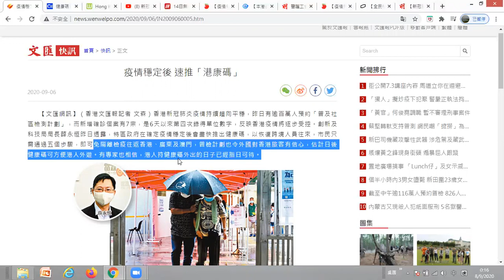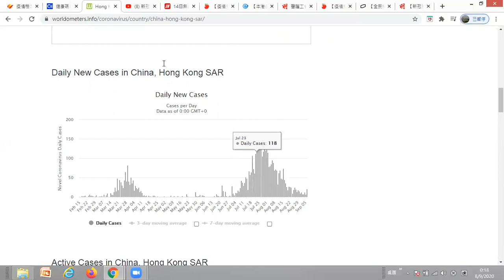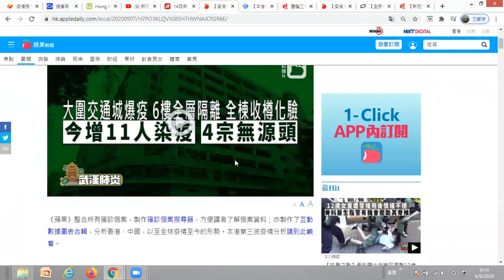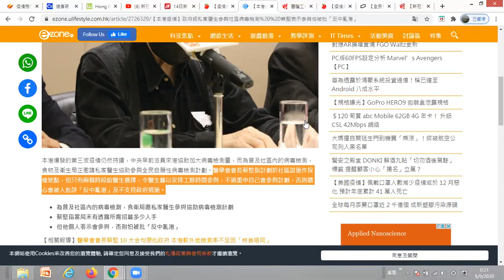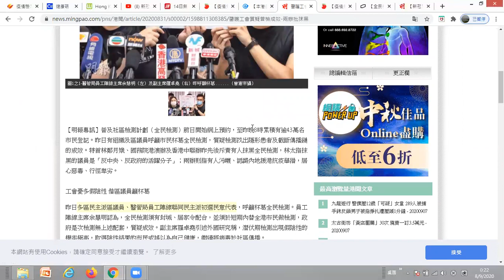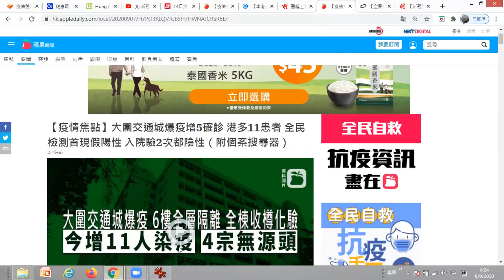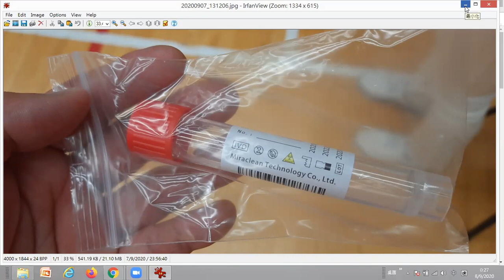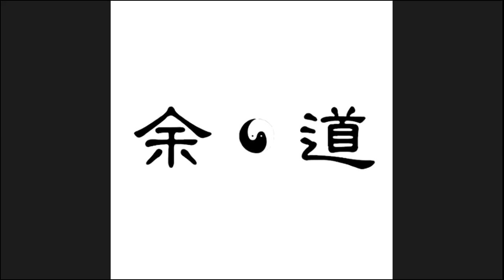取回香港人的出入境自由﹐請參與全民檢測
港版健康碼的詳情公佈了﹐可供香港人不需隔離來回粵澳﹐但先決條件是香港疫情必需受控。因每天仍有三四成不明源頭個案﹐要成功抗疫必需惜全民檢查找出隱形傳播者。可惜香港有醫護專孽抹黑全民檢疫﹐我們看看實證﹐大家一起分析討論﹐讓他們披上專業外衣的政治言論無所遁形。唯有足夠人數受檢方可證明香港疫情受控﹐進而讓健康碼出台﹐取回香港人的出入境自由。大家請加油呼籲未檢測的朋友家人盡快檢測。